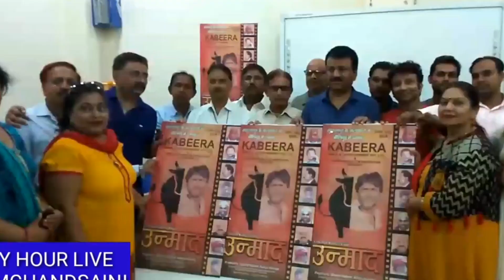Saharanpur press conference | Unmaad | A Shahid Kabeer Film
KABEERA MEDIA & ENTERTAINMENT.

ADITYA ROSHAN FILM PRESENTS

                    UNMAAD

WRITER & DIRECTOR - SHAHID KABEER

CAST
IMTIAZ AHMED
AMIT PUNDIR
NEERAJ GIRI
MANISHA MONDAL
AMIT PUNDIR
SANDEEP SHARMA
IMTIAZ AHMED
JYOTI PATIL
GYAAN PRAKASH
NIKITA VIJAYVARGIA
MAYANK GARG
AMAR KUSH
PRIYA GUPTA
KARTAR SINGH
SHARAFAT ALI KHAN
ANWAR KHAN
PRADEEP
FALQ BAHAAR
HANSHRAJ MEENA
RAMGOPAL RAWAT

PRODUCED BY

SHAHID KABEER
ADITYA ROSHAN

MUSIC

KISHOR RAWAT